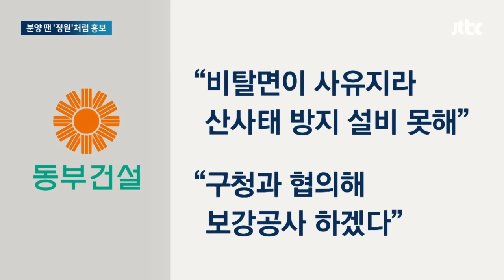정원처럼 홍보하더니 코앞에 흙비탈…황당한 '절벽뷰 아파트' / JTBC 뉴스룸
두 달 전부터 입주를 시작한 서울 서초구의 한 아파트가 산 비탈면과 그대로 맞닿아 있어 입주민들이 불안을 호소하고 있습니다. 과거 우면산 산사태 사고 장소와도 가까운 곳인데, 이때처럼 폭우에 흙더미가 무너져내려도 대책이 없다는 겁니다.